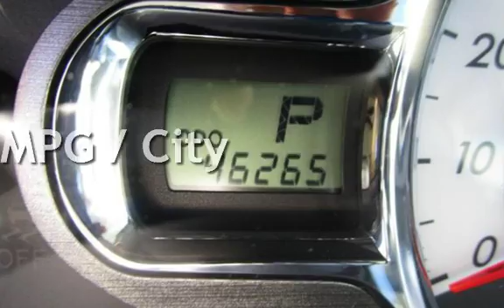2014 Toyota Sienna SE 8-Passenger for sale in PITTSBURG, CA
Financing Available!

Hablamos Espanol!